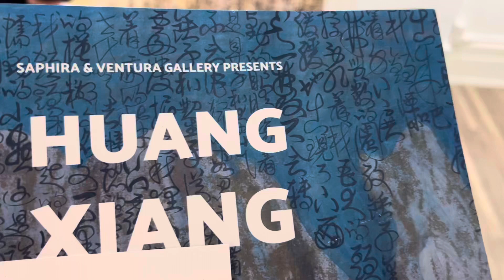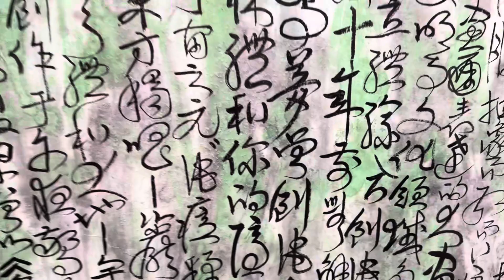艺术机构负责人Louis 解读黄翔作品： Sport is Art ~ Movement （对黄翔作品有兴趣！请联系纽约聚宝拍卖、微信linamei123!